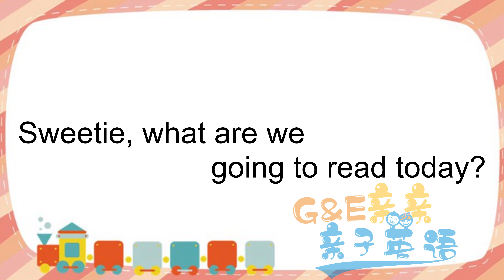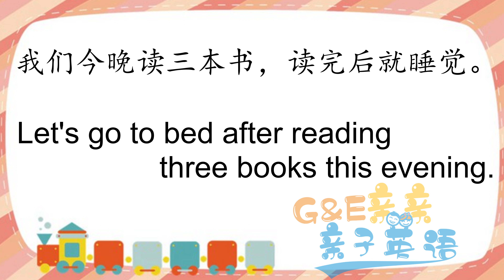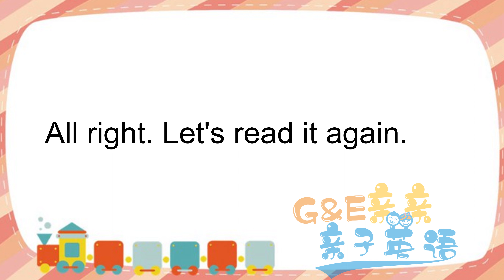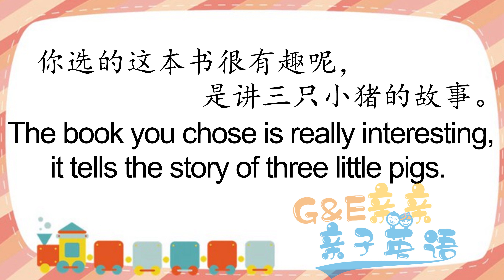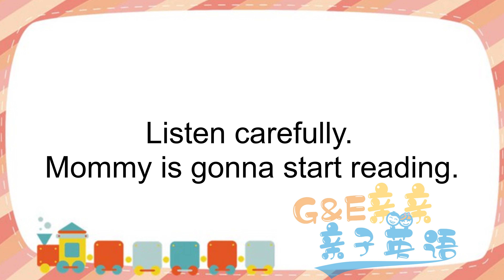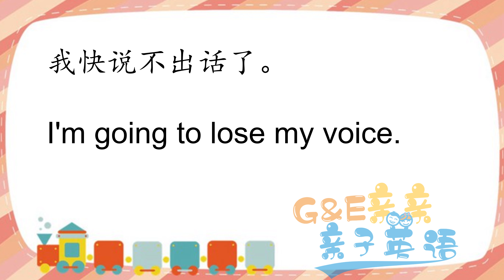【亲子日常英文对话】和孩子亲子阅读时，给孩子读书时，用到的亲子英文对话，幼龄宝宝| English conversation By G&E亲亲亲子英语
与孩子的亲子阅读时光是最美好的时光，一起读书，一起交流，一起增进亲子感情

今天我们要学习的亲子英文对话有：
一、今天读什么书呢
二、这本书再读一遍
三、读其他的书吗
四、认真哦，要开始读了
五、今天的书读完了

在学龄阶段，父母更需要给孩子更多的英文输入提高孩子的英语口语能力
宝宝能够很快完成第二语言输出的，英语的日常交流必不可少
爸爸妈妈开口，孩子才能学的更多
欢迎评论，一起学习亲子英语对话